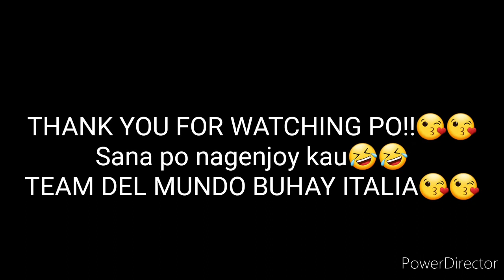pano kmi gumawa ng egg pudding🤣🤣😘👍👍